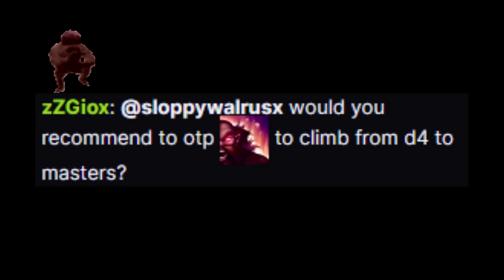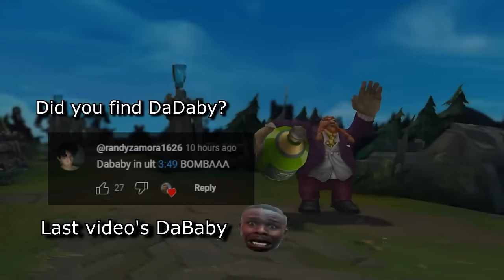Bomba Expansion💣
Pokémon Sun/Moon - Apparel Shop
Diddy Kong Racing - Greenwood Village
Pokémon Scarlet/Violet - Battle! Penny
Animal Crossing: New Horizons - Able Sisters' Shop
Touhou Hyouibana ~ Antinomy of Common Flowers - The Ground's Color is Yellow ~ Primrose Hakurei Shrine
Touhou Gouyoku Ibun ~ Sunken Fossil World - Beware the Umbrella Left There Forever
NiGHTS into dreams... - Dreams Dreams: In Silent Memory
Touhou Hyouibana ~ Antinomy of Common Flowers - Eternal Spring Dream